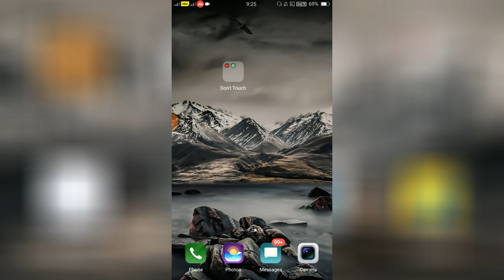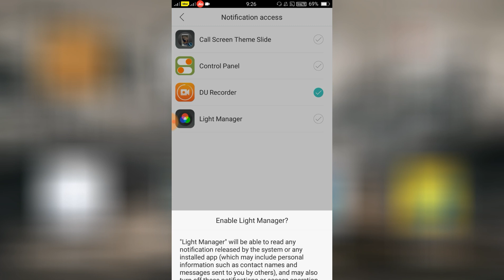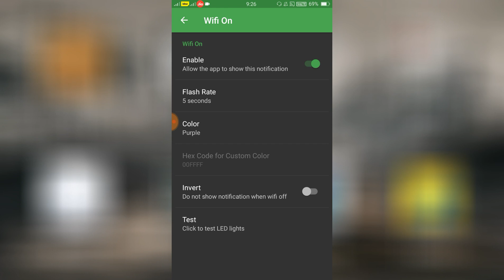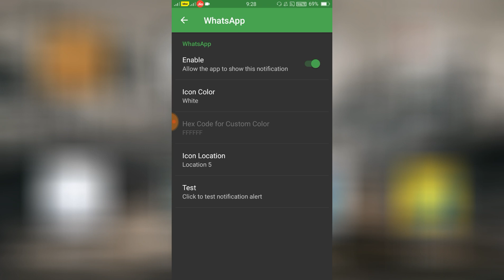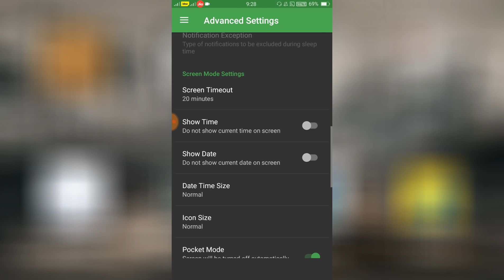OPPO A37 Notification Light ON Hidden Setting